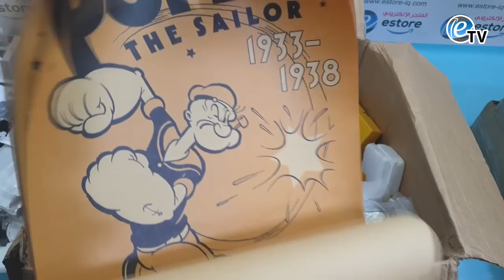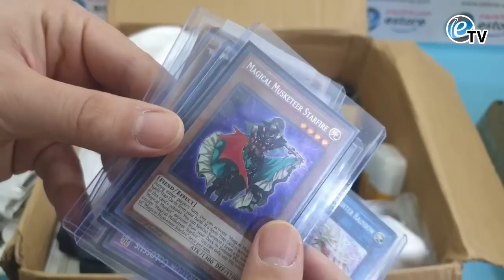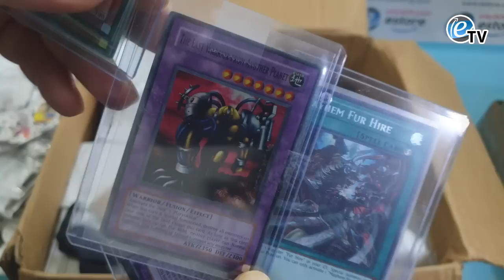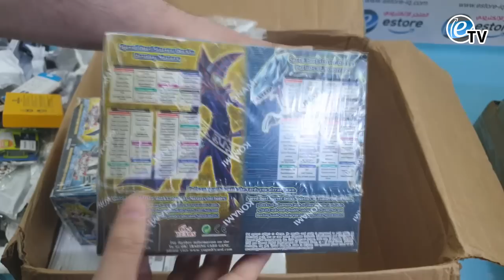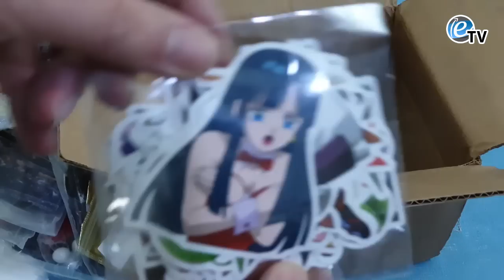انبوكسنك للمواد من امزون Amazon (امريكا) شحنة 85